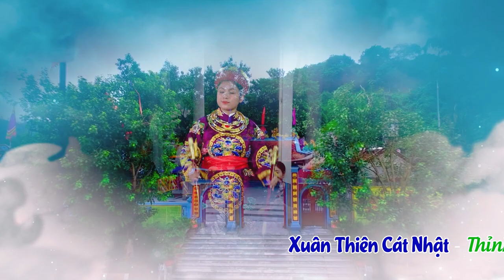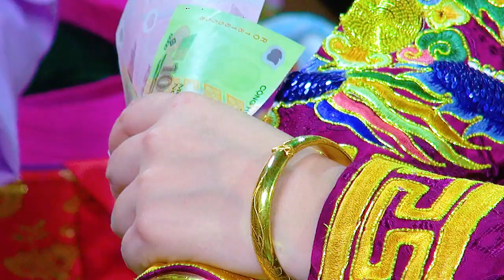Quan Hoàng Bảy Bảo Hà| Cô Đồng Lan Anh Hầu Sám Tạ Cửu Niên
ĐĂNG KÝ ĐỂ CẬP NHẬT VIDEO MỚI NHẤT
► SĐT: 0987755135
Cảm ơn !